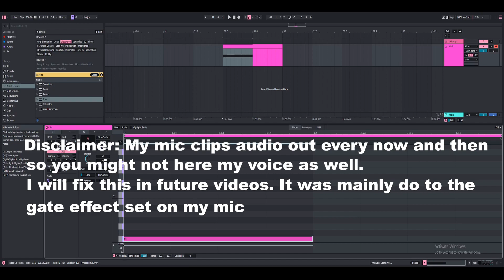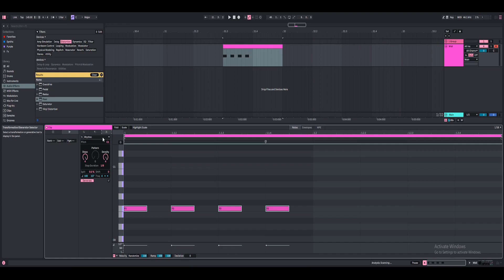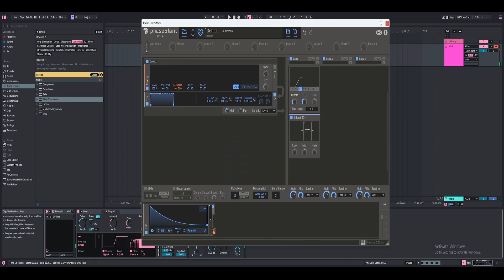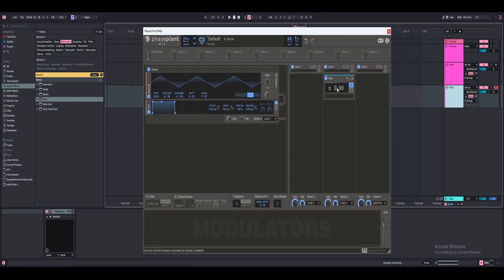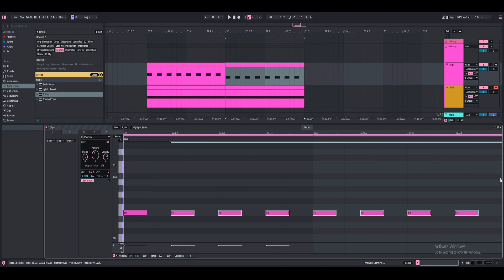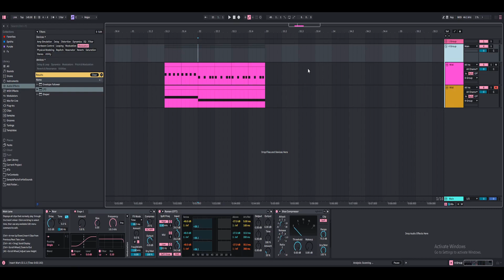Ableton 12 Messing With Roar and FREE Sample Pack!